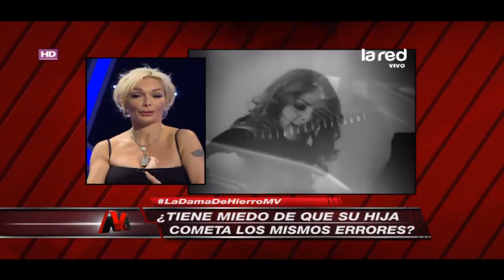¿Qué piensa Marisela de la carrera musical de su hija?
La artista mexicana entregó su parecer respecto a la naciente carrera musical de su hija. Marisela se explayó en relación a los miedos en relación a este tema.